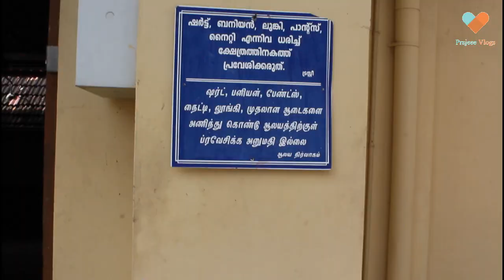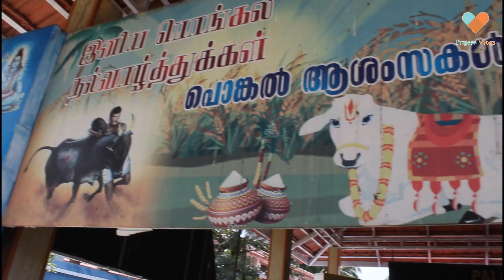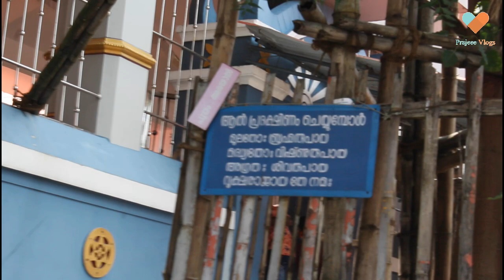പലശ്ശേന മിൻകുളത്തി ക്ഷേത്രവും | Pallassana Meenkulathi & Santhanagopalam Temple Palakkad By Prajee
Pallassana Meenkulathi temple historical place in Palakkad

Meen kolathi means "She who has a tank of fish". This is a temple of Meenakshi and is situated in the Pallassana village of Palakkad District on the road connecting Palakkad and Kollengode.
This temple was established by the family of Mannadiars. This family originally belonged to Chidambaram in Tamil Nadu. After losing all their business assets, they decided to migrate to Kerala. They went to the Meenakshi Temple in Madurai, which was their family deity, before coming to Kerala. The eldest member of the family took a stone from Madurai while coming further. He was daily offering worship to the stone. In earlier years he used to visit Madurai temple every year. Once when he became very old, he kept his umbrella and the divine stone on the shore and got in to the pond to take bath. While bathing he cried because he would not be able to go to Madurai again due to his old age, When he finished his bath, he came out. He could not lift both the Umbrella and the stone from there. They had got fixed to the land. When they called astrologers and conducted Deva Prasanam (asking questions to God), they found out that the stone

which was fixed to the shore was Goddess Meenakshi of Madurai herself. After 400 years, the Mannadiyar family build temple for goddess Meenakshi at the same spot. They consecrated the ashta Durgas (Brahmini, Kaumari, Maheswari, Indri Vaishnavi, Narasimhi and Varahi) around the sanctum sanctorum. Because of this nobody is permitted to go round the sanctum sanctorum. The main festivals of the temple are navarathri, Karthiga, Mandala vilakku, foundation day and palli vettai and vaira poojai. On festival days, the sword and lamp is taken in procession. People believe that all sickness will vanish, if people bath in the pond opposite to the temple.
The temple would be open from 05:30 AM to 12:30 AM on Sunday, Tuesday and Friday and during the other days between 05:30 AM to 10:30 AM. In the evening it would be open between 05:30 PM to 08:00 PM.
In the temple there are separate sub temples for Ganapathi, Nagar (snake god) and Bhairava.
Chandattam to remove problems from enemies is performed during the first Tuesday of certain months in this temple. Separate pooja reciting Bhagya suktham and Eikamathya suktham are also done in this temple. In the May - June month (VaikasiEdavam), the thol pavai Koothu (shadow play using dolls made of leather) is conducted for ten days. They sing and enact the story of Ramayana during this time. On the last day, the arrow of Lord Rama is kept in front of the Goddess and is worshipped. Once in 12 years during the full moon day of the same month, a festival called Palli pana is celebrated. Fire walking is one of the highlight of this festival which is celebrated for four days. On the fourth day, the demon called Daruka is killed by the Goddess.
In the eastern and western part of the temple there are two Agraharas(villages where Brahmins reside) In the east side village there is a Shiva temple and the west side village there is a Vishnu temple. Effect of pilgrimage to Meen kolathi is considered enhanced, if we can visit there two temples also.